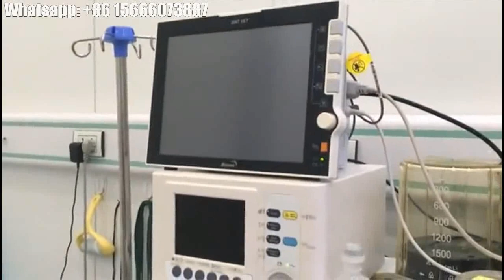Inside The Veterinary Operating Room Veterinary Surgical Equipment Operating Light and Table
XYC Medical offers high-quality Surgical Operating Light, Operating Table and Medical Pendant at factory prices.